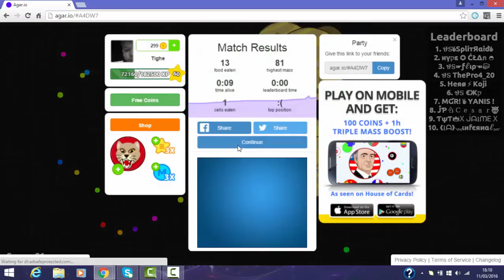Agar.io gameplay betrayed twice soo big!!